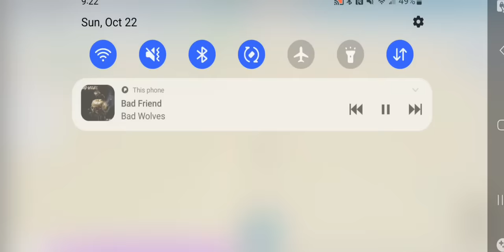how to find all parts for octopus in Animal Simulator:Underwater (requested)